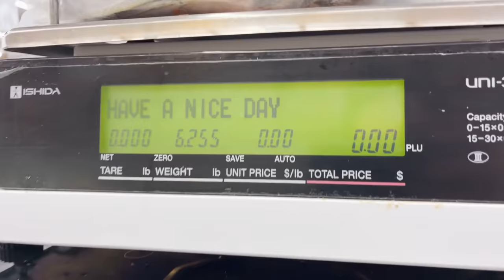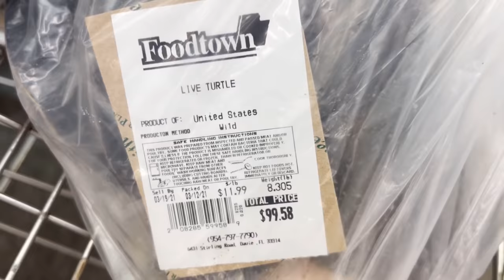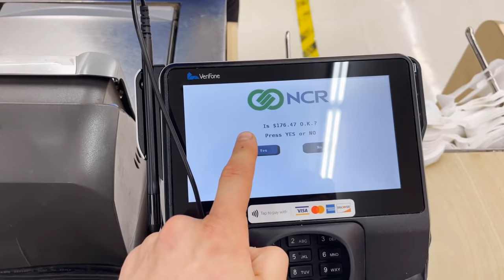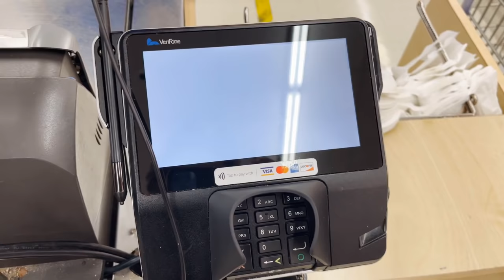SAVING HELPLESS TURTLES AT EXOTIC MEAT MARKET ! (pt 1)